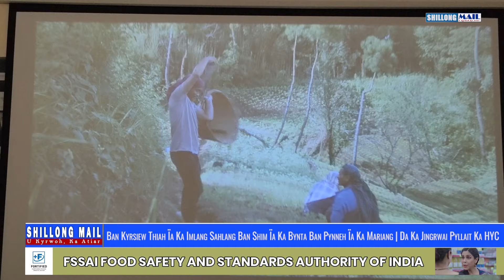Ban Kyrsiew Thiah Ïa Ki Paidbah Ban Sumar & Pynneh Ïa Ka Mariang | Da Ka Jingrwai Pyllait Ka HYC